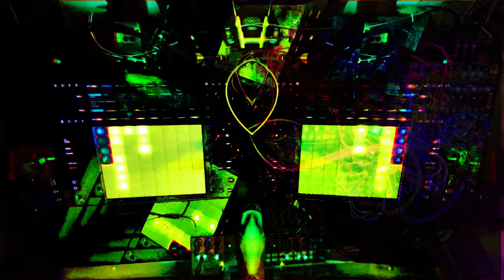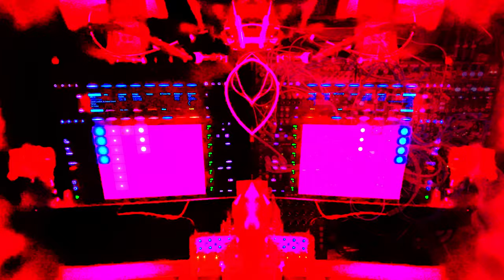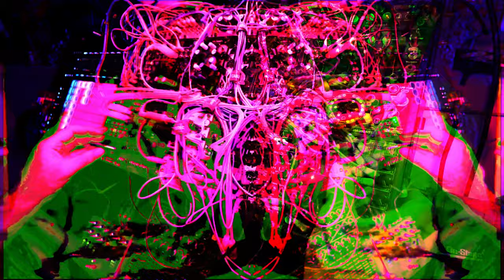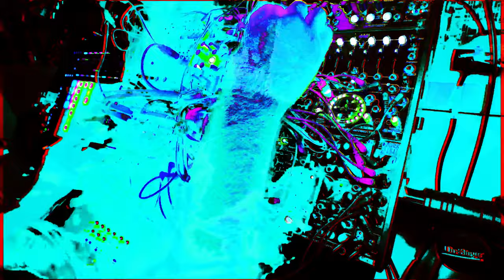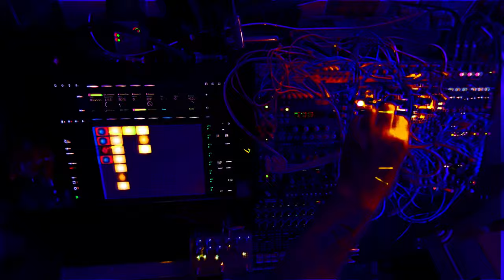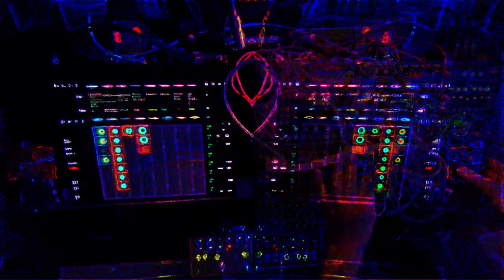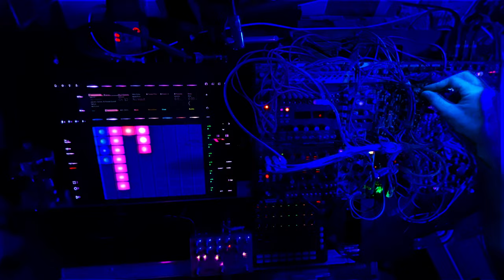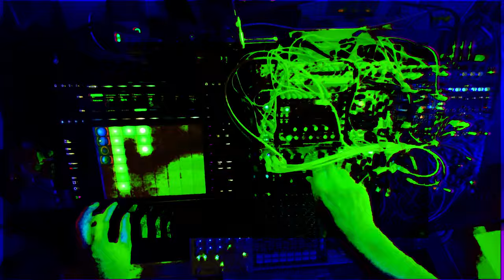TraumaMutation - Live deep techno journey - Ableton Push 3 & Eurorack modular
Live hardware jam with Eurorack modular synth & Push 3 standalone

139bpm deep industrial techno journey with a dash of dark ambient doom.

Ableton Push 3 Standalone
Sequencing via MIDI out to HexInverter Mutant Brain
2 X CV + Pitch
6 X Gates
2 X Clock
Audio in via MOTU Ultralite Mk5 connected via optical to Push 3 for 8 ins.

Novation LaunchControl XL for MIDI control on Push 3

Endorphin.es Ghost Pedal

Erica Synths LXR Percussion - snares, hi hats, weirdness
Knobula Kickain - the Kick
Endorphins Ghost & SQWRK Dirty
4MS Spherical Wavetable
4ms Ensemble Oscillator
Forge TME VHIKK-X
2hp Verb
Noise Engineering Manis Iteritas, Electus Versio, Basimilas Iteritas Alter & Terci Ruina